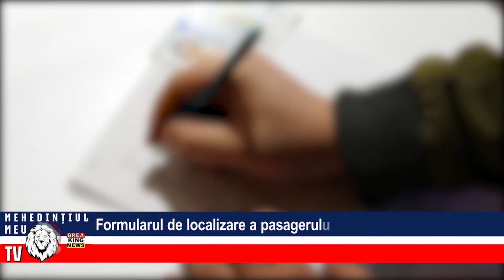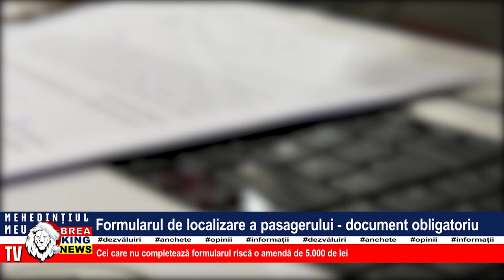FORMULARUL DE LOCALIZARE A PASAGERULUI - DOCUMENT OBLIGATORIU